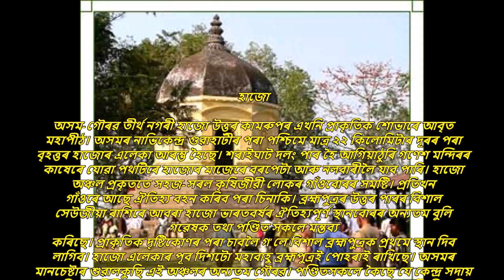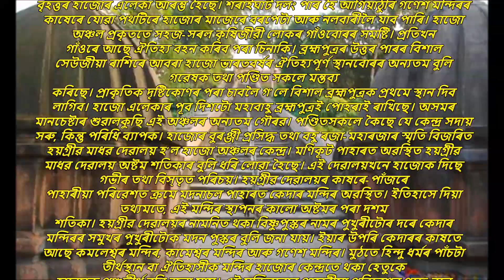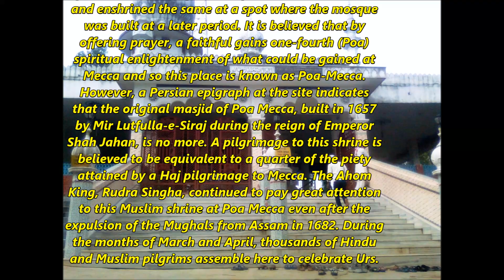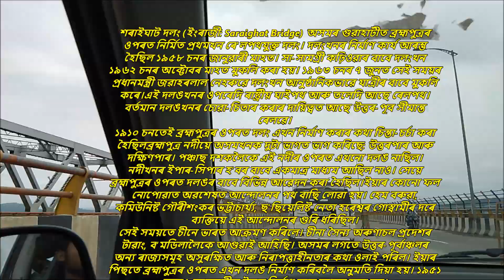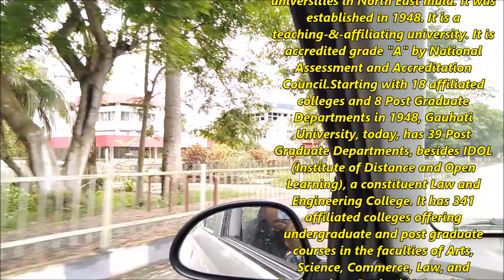HISTORIC ASSAM//Vlog with Amlan 2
Vlog with Amlan
Guwahati University
Hajo
Dr.Bhupen hazarika
All memories
A knowledge tour
Must share every Assamese people